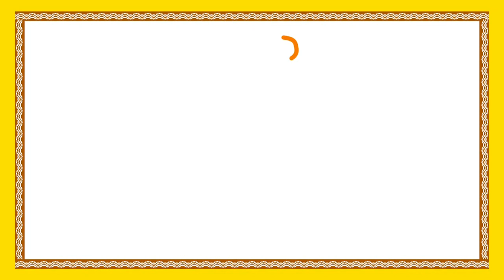Tenali Raman Stories In Telugu | Enni Pakshulu | Animated Stories For Children | Bommarillu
Tenali Raman Stories In Telugu featuring Enni Pakshulu forms the best Animated Stories For Children available only on Bommarillu. We bring the best in animation stories for kids.